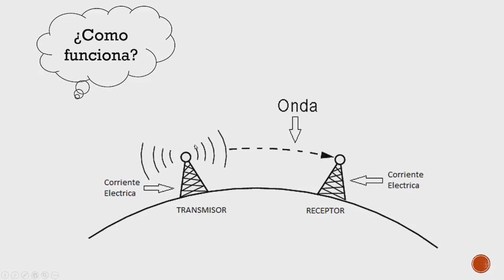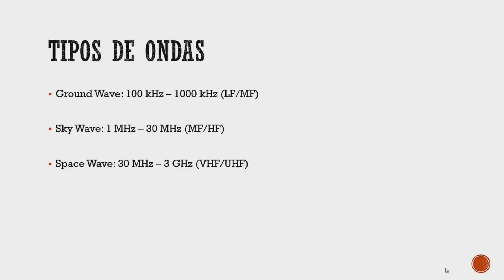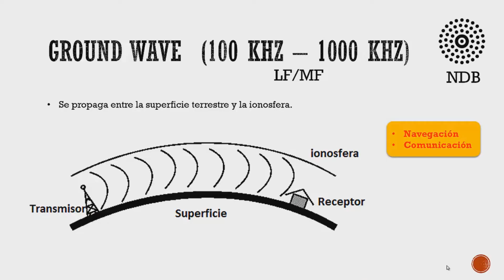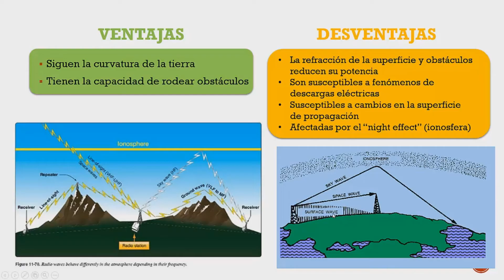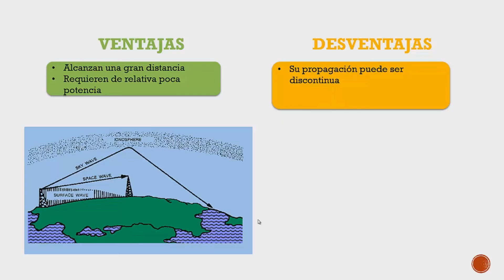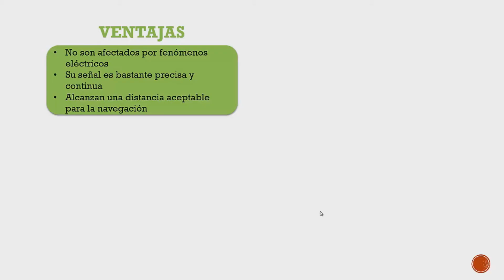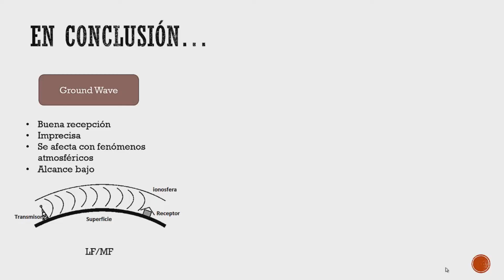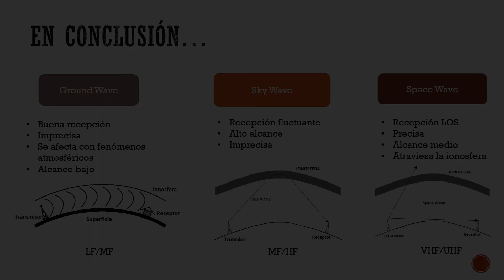Propagación de ondas | Radioayudas IFR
En este video se explican las características fundamentales de las ondas emitidas por radioayudas utilizadas para la navegación aérea. Es la base para entender el funcionamiento de los VOR, NDB, DME, ILS, GNSS entre otras.